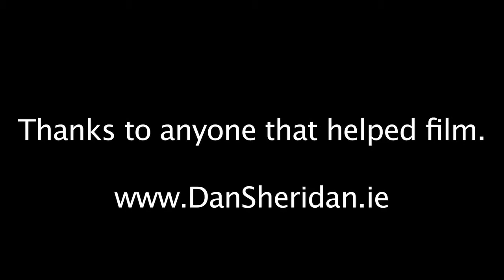Dan Sheridan Winter Webisode 2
Just some clips of the training I have been getting up to in preparation for the 2011 race season.
This 1 was Delayed due to lots of snow! Filmed over the past few weeks during the Christmas holidays. I spent a week in Belfast bmxing and a week in Galway training and then rode lots of DH. Edited on Final Cut pro.